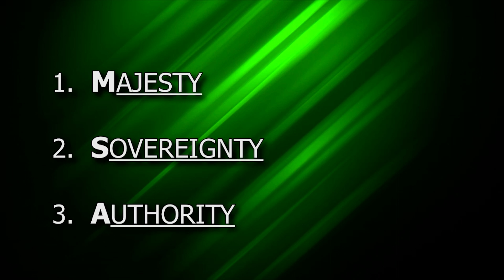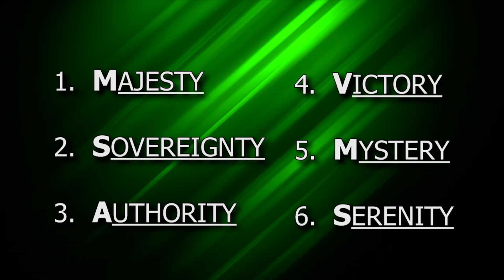April 2, 2023 AM : Behold Your King : Pastor Bill Bjork Message